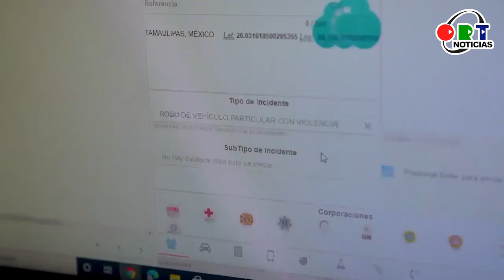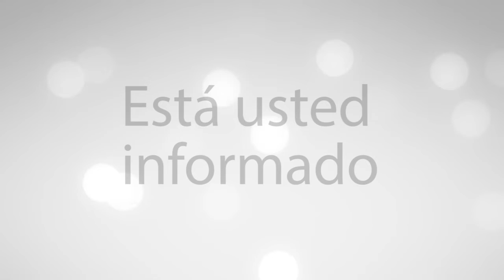La ocasión hace al ladrón.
El editorial del día con Claudia Vázquez
ORT Noticias
Tamaulipas
11 de julio del 2022